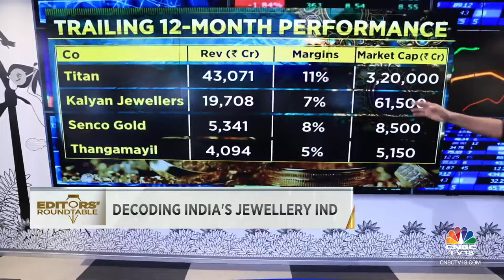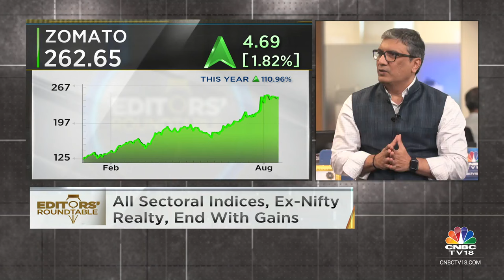Decoding Market Performance As It Ends Higher For The Second Straight Week | CNBC TV18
In this segment of Editors' Roundtable, we decode the stock market's performance as all the sectoral indices end the week with gains, India's jewelry industry and the big cues to watch with Fund Manager Mihir Vora Chief Investment Officer - TRUST Mutual Fund

n18oc_business